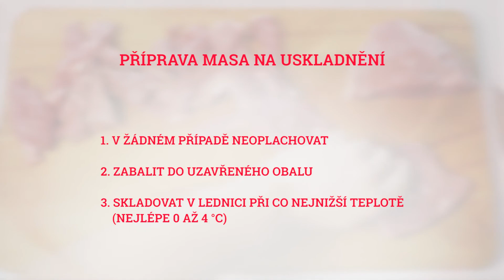Příprava masa na uskladnění (co dělat a nedělat)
S úsměvem na tváři se vracíte domů celí rozradostnění z toho, jaký nádherný kus masa jste si koupili. I před jeho uskladněním byste však měli dodržet určité zásady, o kterých se dozvíte ve videu. Jedno je jisté. Neoplachovat!

Navštivte naši webovou stránku kde budeme přidávat spoustu užitečného a zajímavého obsahu.